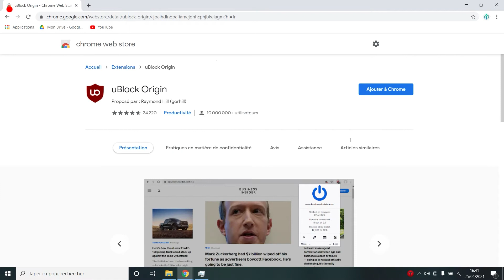Installer un meilleur bloqueur de pubs - uBlock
Si vous avez adblock vous devriez essayer de bloqueur de pubs.
Et si vous n'avez rien pour supprimer les publicités des sites que vous visitez, vous devriez installer cette extension Google Chrome ;)